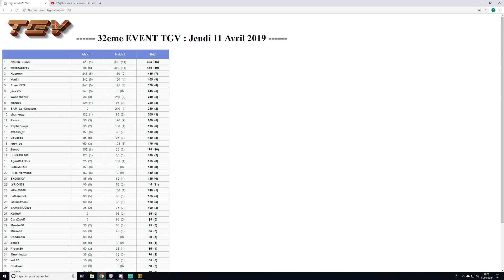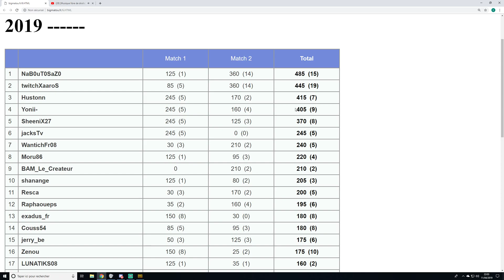33ème Tournoi TGV - Game 2, Erangel Duo Uniquement M16 et Mutant